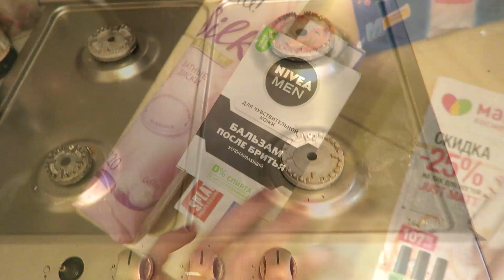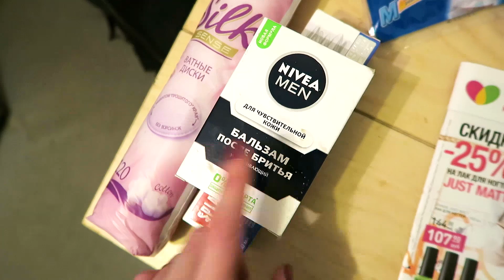VLOG ЧИЩУ ЧАЙНИК, ГОТОВЛЮ КИШ, БАНКИ СКЛЯНКИ- Senya Miro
Будни, что тут еще сказать:)

Я молодая мама, хозяйка бультерьера, фотограф и ретушер.

⭐️ Periscope Senya Miro (@myrnoi)
музыка Future
Play
Elkoe